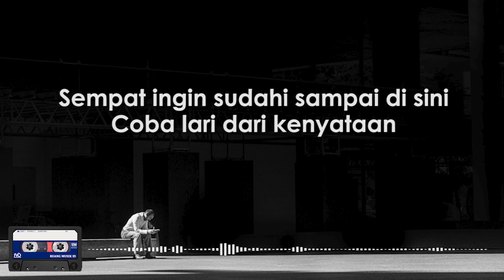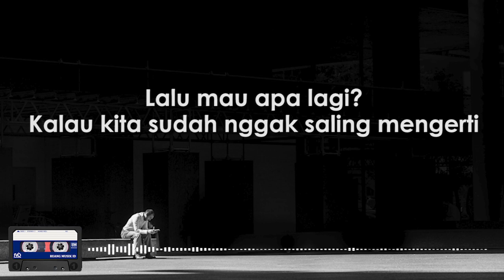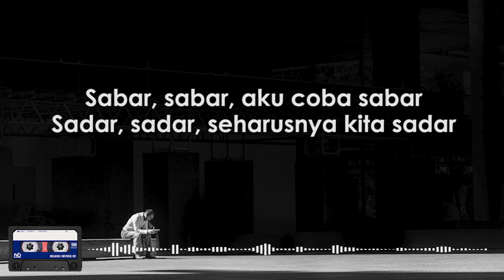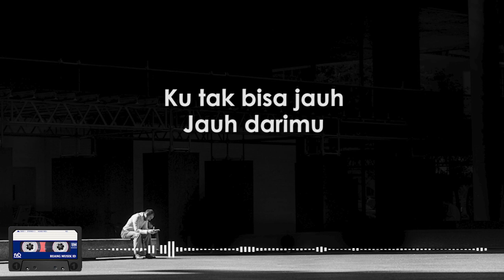Slank - Ku Tak Bisa || Lirik (Clear Audio)